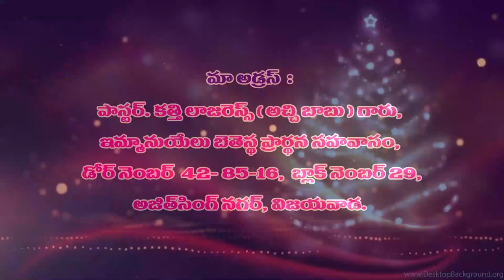29 12 2021 Pas Lazarus garu